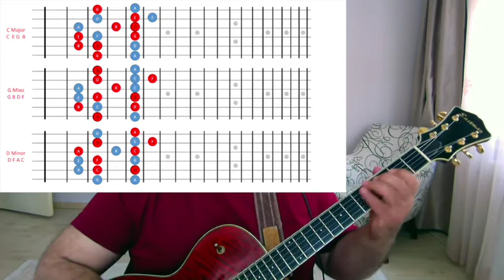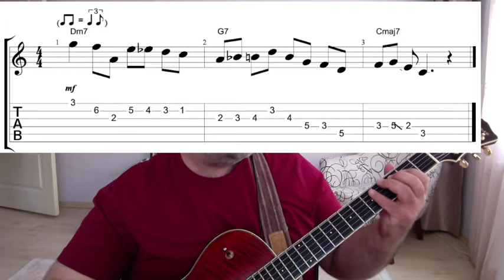CAGED- A için 251 cümle Örnekleri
Klavyeyi major dizi için parçalara bölen CAGED sisteminin bir bölümü olan 'A' bölümü için majör 251 cümle örneklerini içerir

PDF vb. dokümanlar için link;